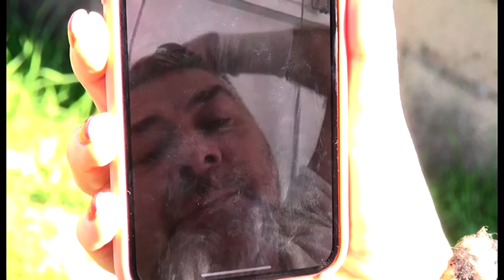Arezzo. "State facendo la storia”, Jovanotti ringrazia così i sanitari del San Donato